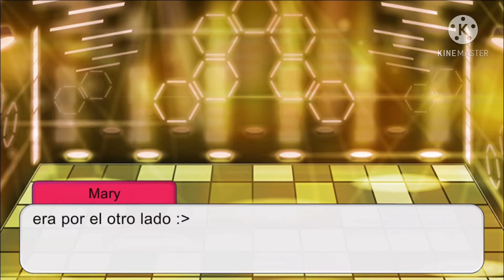Un nuevo villano? •o•